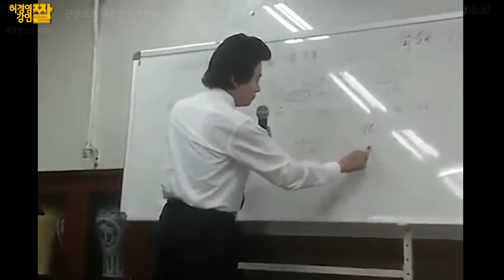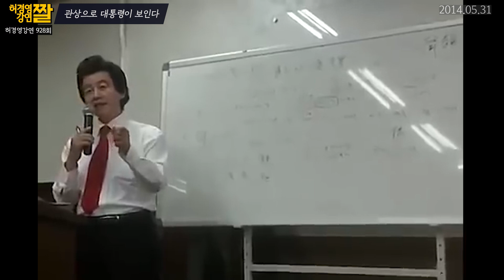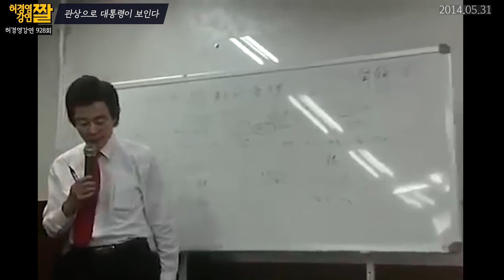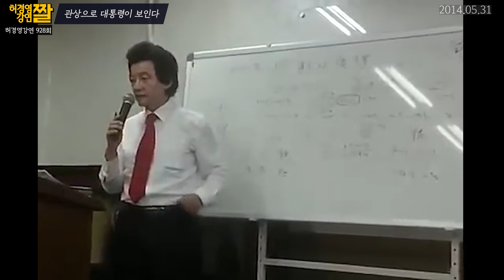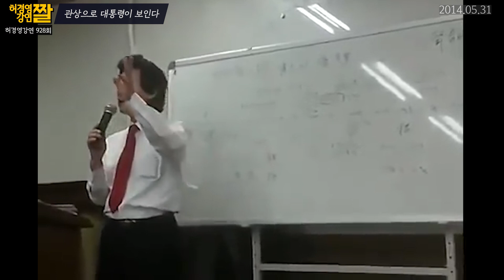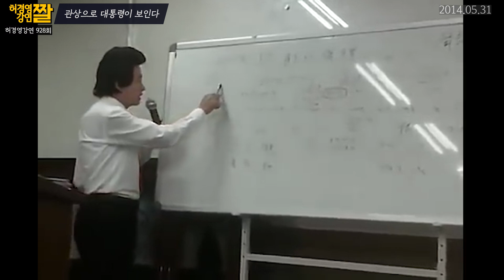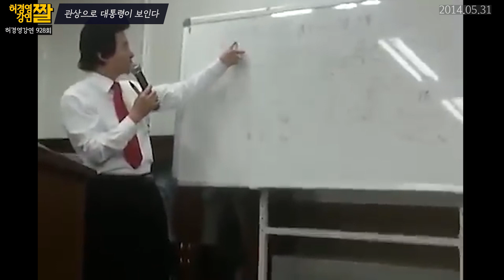관상으로 대통령이 보인다! - 허경영 -